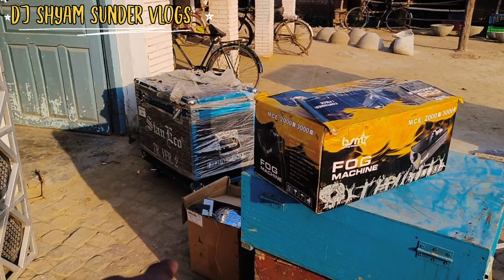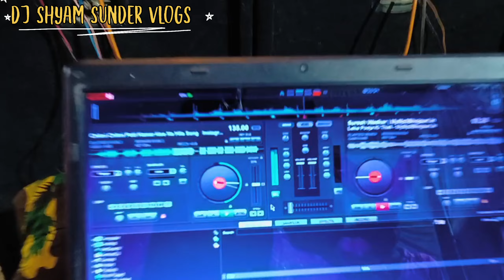Ham Log - Floor Dj Setup Kaise loading Karte Hain - Dj Vlogs - Dj Shyam Sunder Vlogs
dj loading
dj gadi
dj gadi load
dj gadi loading
dj loading pickup
dj truck making
gadi mein
pickup dj setup

DJ per light setting

DJ Rajkamal blog
Raja blog